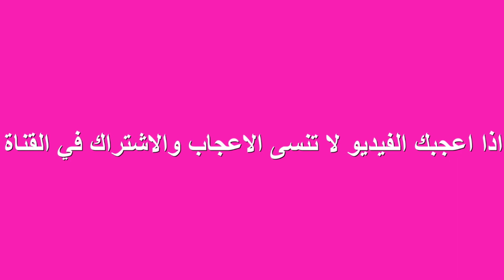كاب كيك (مادلين)أحسن من الجاهز ببيضتين ونصف كأس زيت وصفة حصرية وناجحة مليون%بالخلاط اليدوي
المقادير:
2بيضات
80غ سكر
80 ملل زيت (نصف كاس )
يوغورت 110غ
الفانيلا
كأس  دقيق110غ
7غ خميرة الحلويات بيكنج بودر
قبصة ملح
شكلاطة لتزيين

Ingrédients:
 2 oeufs
 80g de sucre
 80 ml d'huile
 Yaourt 110 g
 Vanille
 Une tasse de farine 110 g
 7g de levure chimique
 Une pincée de sel
 Chocolat pour décorer

كاب كيك ،كاب كيك سهل ،كاب كيك بالشكلاط،ببيضة واحدة،كاب كيك عيد ميلاد،مادلين،مادلين بالبرتقال